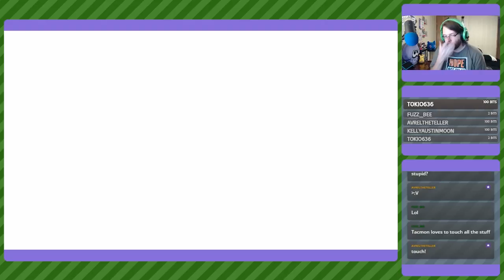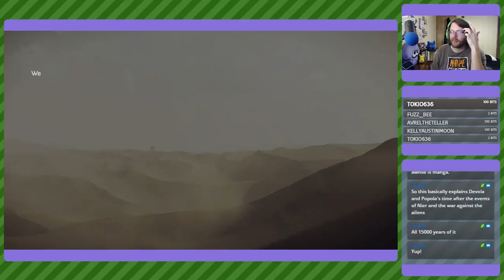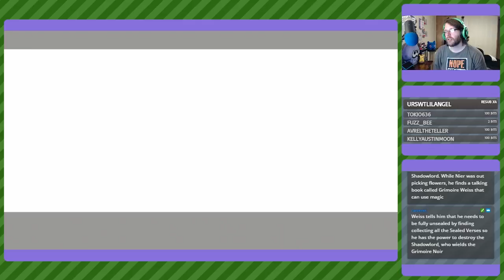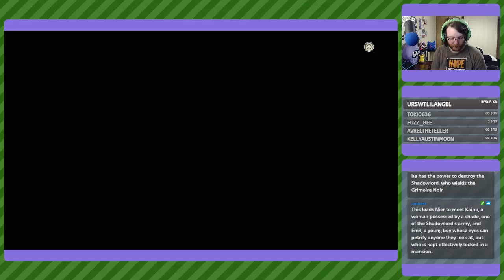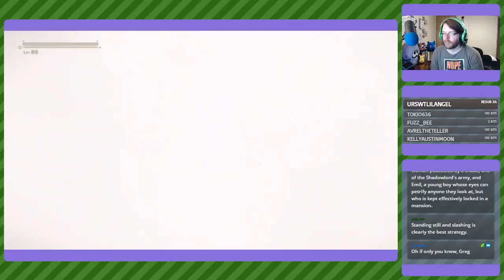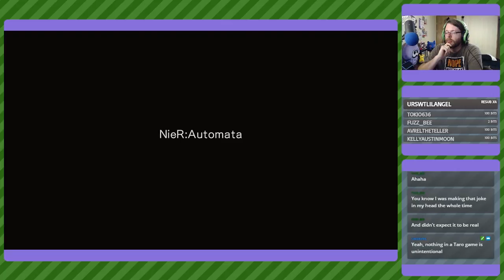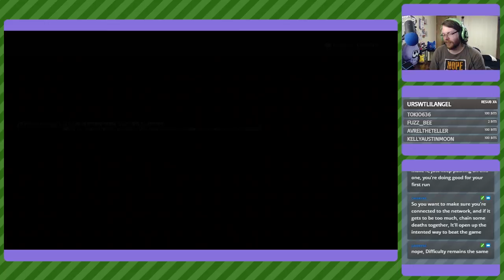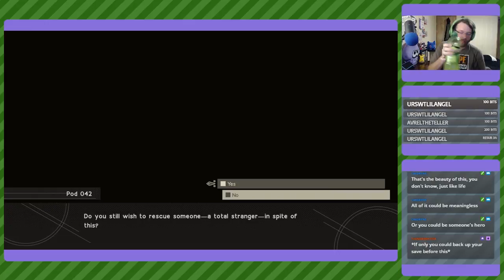NieR: Automata Livestream Playthrough || Part 9 (FINALE)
Livestreamed on Twitch on May 10, 2018.